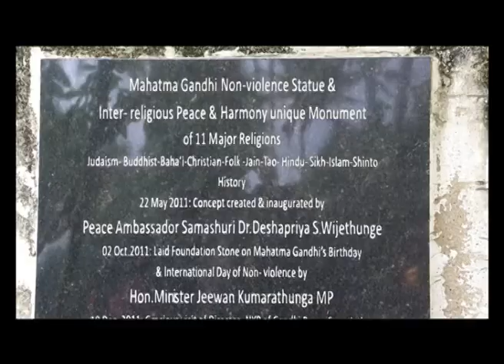India – Sri Lanka Youth Exchange programme 2017(News Live ,14 ,Sep )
NPS INTERNATIONAL SCHOOL GUWAHATI